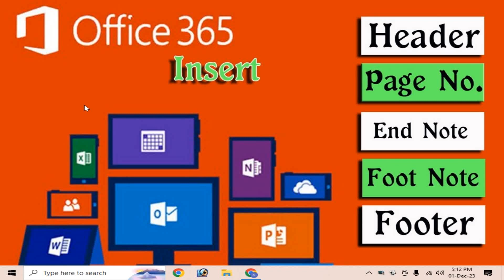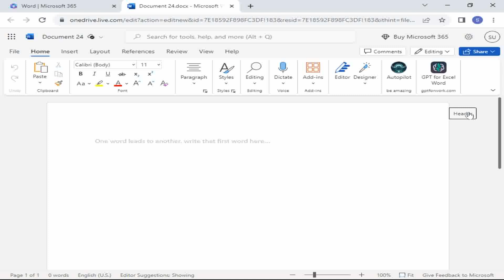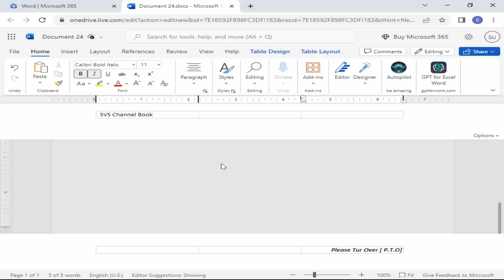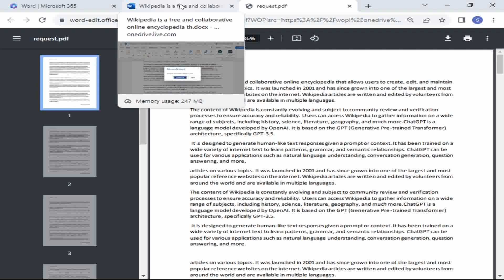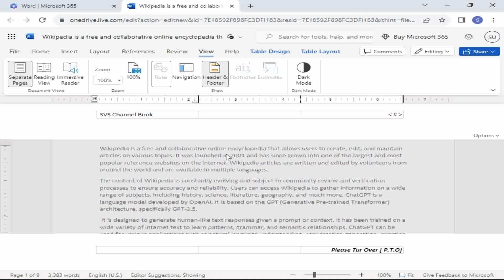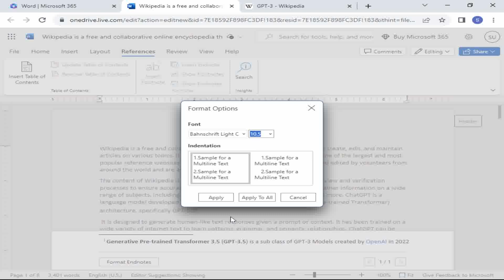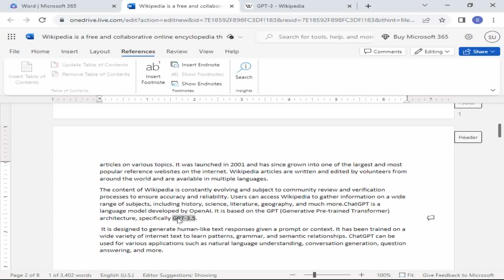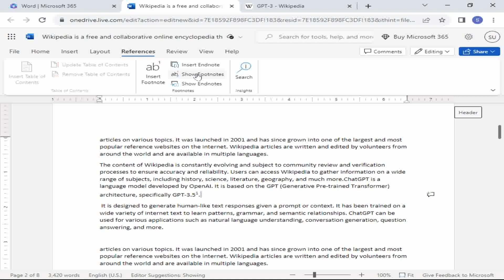Microsoft Office 365 Insert Page No, Header, Footer, Review Foot Note & End Note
Microsoft Office 365 Insert Page No,
Header, Footer, Review  Foot Note & End Note,
how to use microsoft office 365 offline free,
microsoft office 365 free activation key 2023,
how to download microsoft office 365 offline free,
microsoft 365 office,
microsoft sharepoint office 365,
how to use microsoft office 365,
activate microsoft office 365,
microsoft defender for office 365,